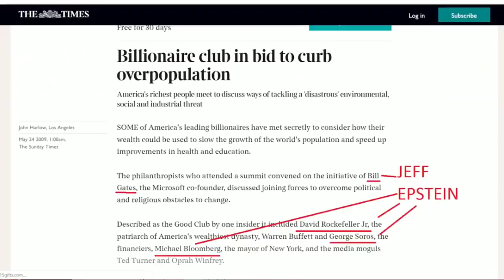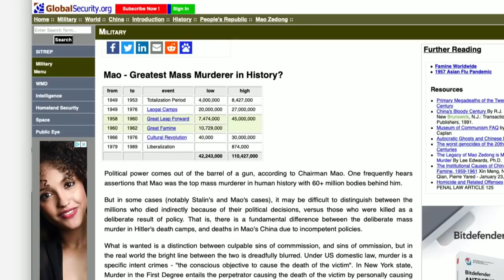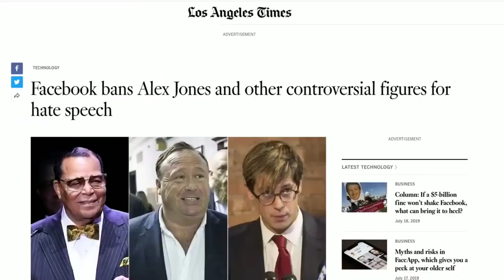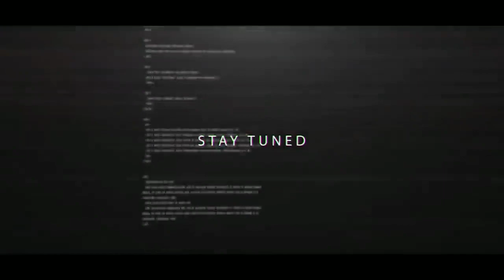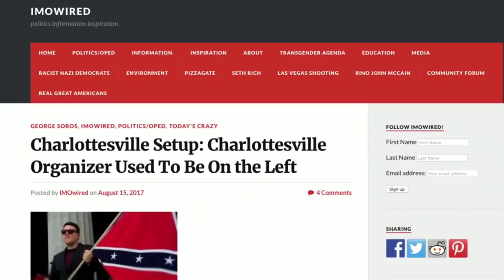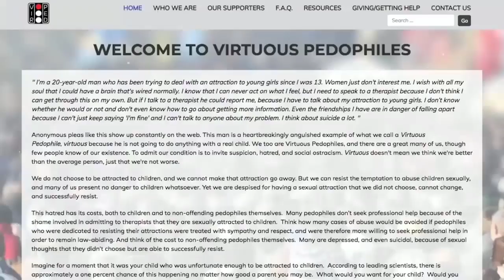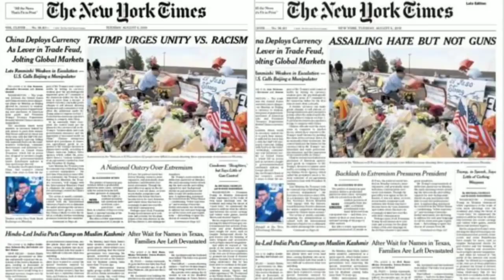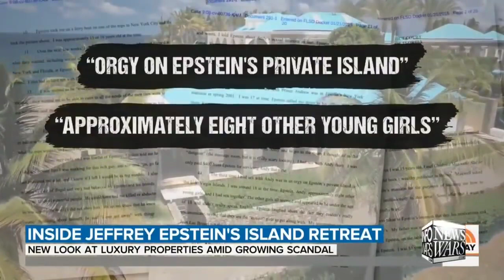Sargon of Akkad & Alex FULL INTERVIEW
In which we address left-wing censorship of non-progressives,  the agenda of the radical left, and how there is no mercy shown by Silicon Valley.

    Bitcoin: 3F88QMRVaNdHqcufuQB2jRq6j3szR5Uddh

106 and 106A, the fair use of a copyrighted work for purposes such as criticism, comment, review and news reporting is not an infringement of copyright.